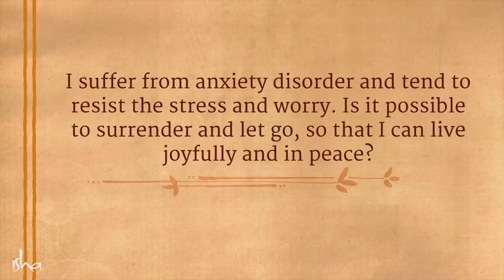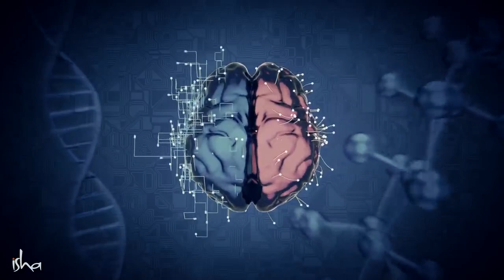One Thing You Must Do to Overcome Anxiety Sadhguru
Welcome to The Philosopher's Journey, where we embark on a quest for wisdom, meaning, and self-discovery. Here, we delve into the profound world of philosophy, exploring timeless questions and examining the intricate fabric of existence.

Our channel is dedicated to exploring the vast realm of philosophical ideas and discussions. Join us as we unravel the teachings of great thinkers from ancient to modern times, and engage in thought-provoking discussions on life's deepest questions.

Through insightful videos and thoughtfully crafted discussions, we aim to foster intellectual curiosity and critical thinking. Whether you are a seasoned philosopher or a curious seeker of knowledge, our content is designed to resonate with anyone who seeks to expand their understanding of the world and themselves.

Expect captivating explorations of existentialism, ethics, metaphysics, and more. We'll analyze classic philosophical texts, break down complex ideas into accessible insights, and ponder over the profound implications of these philosophical tenets on our everyday lives.

Our community is a sanctuary for open-minded individuals who appreciate the beauty of philosophical inquiry. Engage with fellow seekers, exchange ideas, and be part of a supportive community that values intellectual growth.

If you thirst for intellectual stimulation, yearn for deeper understanding, and seek to enrich your life with philosophical wisdom, then join us on The Philosopher's Journey.

Remember, life's most meaningful discoveries are often found through introspection and thoughtful contemplation. So, come along as we traverse the path of wisdom and embark on The Philosopher's Journey together.